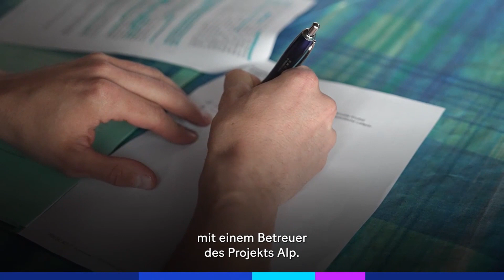Teenager war Computerspielsüchtig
Ein Gamesüchtiger erzählt, wie er wieder vom Gamen loskam.

Symptome einer Gamesucht
Fachleute warnen darum davor, vorschnell von Spielsucht zu reden. Und doch ist hellhörig sein wichtig. Denn Kinder und Jugendliche spüren oft nicht von selbst, wie eine gesunde und ausgewogene Mediennutzung aussieht. Deshalb müssen Erziehungsberechtigte auf eine gesunde Regulierung achten.

Hellhörig sollten Eltern werden, wenn Kinder und Jugendliche ...
    ... so viel Zeit mit Computerspielen verbringen, dass sie wichtige Dinge wie Hausaufgaben, die Schule oder Ausbildung vernachlässigen, die Motivation fehlt und die Leistungen zurückgehen.
    ... übermüdet sind, weil sie bis spät in die Nacht spielen, sich der Tag-Nacht-Rhythmus verschiebt und sie zu wenig Schlaf bekommen.
Kontakte zu Freundinnen und Kollegen vernachlässigen oder aufgeben.
    ... ein gestörtes Essverhalten entwickeln oder sich körperliche Veränderungen wie Gewichtsveränderungen zeigen.
    ... mit Entzugserscheinungen reagieren, wenn sie nicht spielen können und unzufrieden oder nervös sind.
    ... sich über längere Zeit nur noch mit dem Thema Computerspiele befassen, selbst wenn sie nicht am Spielen sind.
    ... ihr Gameverhalten verheimlichen und vom Thema ablenken, wenn es angesprochen wird.

Quelle: Schweiz, 2024